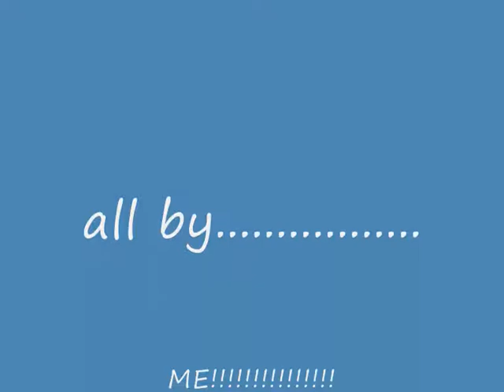annimation music vid of we will rock you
lego we will rock you!